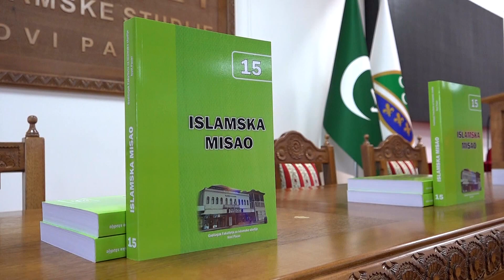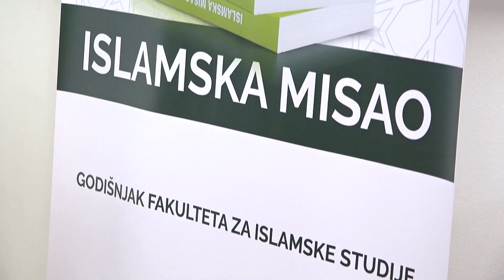Na FIS-u promoviran 15. po redu časopis “Islamska misao”